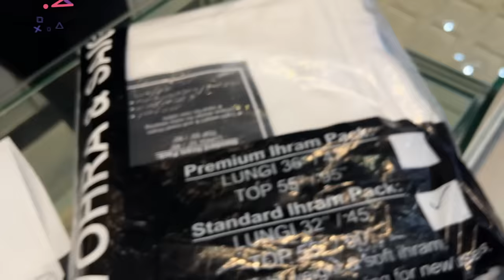YOUTUBE KI TARAF SY SHADI KA GIFT ♥️ | Honeymoon & Umrah K Lea Shopping Ker Li 😍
Honeymoon Shopping |
In today's video you will find

🌟Kiss-kiss, bye-bye 💋